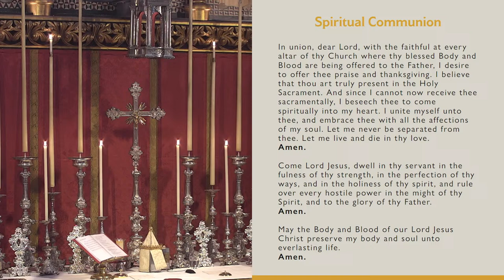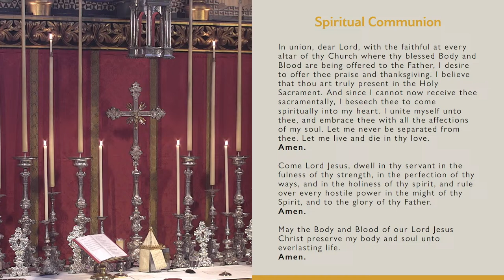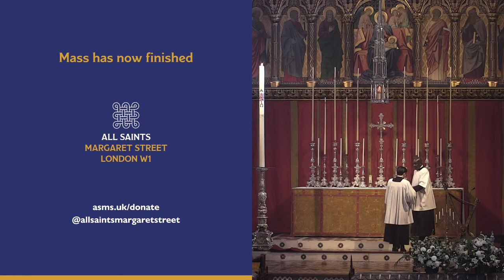High Mass for Low Sunday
High Mass for Low Sunday, an order of service is available

You can support these services and the work of All Saints by doing one or more of the following:

🤲 Make a donation by visiting to support our liturgy, music and mission
👍 Like this service & share with others using the thumbs up and arrow above and on our social channels:

Permission to stream the music in this service obtained from ONE LICENSE with license # M-400860.